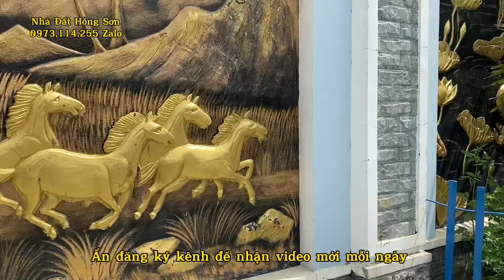Cô Mai Kẹt Tiền Bán Biệt Thự Sân Vườn 12x45 | Biệt Thự Bình Dương | Bán Nhà Bình Dương giá tốt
Bán Biệt Thự Sân Vườn Đẹp
Biệt thự đẹp giá rẻ
Dt 12x45 nở hậu 13m tổng 550m2
Xây dựng gồm view sân vườn chước sau
Nhà xây trệt lầu trên lợp ngói

Nhà có hai phòng khách 4pn  5wc phòng thờ sân phơi sân ban công
Nội thất cao cấp chọn lọc kỹ
Hướng Bắc
Giá 10 tỷ còn bớt 18,1 triệu/1m cả nhà và đất

Địa chỉ
Thạch Hội Tân Uyên Bình Dương giáp với dĩ an và thuận an bình Dương  sang biên hoà đồng Nai cũng rất gần

Hẹn gặp ở ngã tư miếu ông cù
Hoặc trường học thái hoà để xem nhà nhé
Alo chước để mình hẹn chủ nhà

Xem Thêm Nhiều Căn Giá Khác Nhau Trên kênh YouTube Nhà Đất Hồng Sơn  Và zalo 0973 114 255  zalo   đăng trên Zalo.